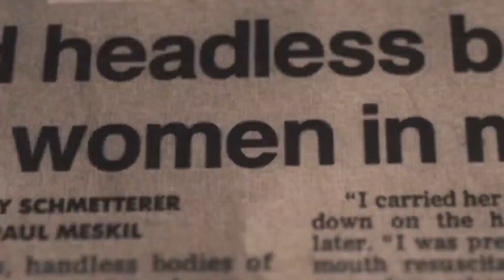Dean's Home Videos: The Book of Boba Fett, Cobra Kai Season 4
What’s new in home video? WGN Entertainment Critic Dean Richards has a look at what’s streaming this week and upcoming weekend.